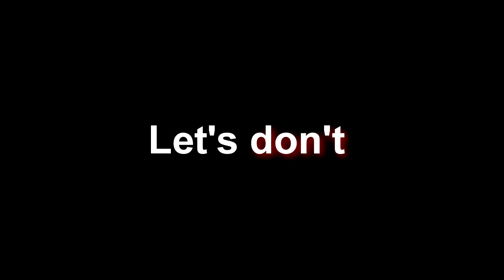Warhammer Vermintide Lamienie z Lachonami #2